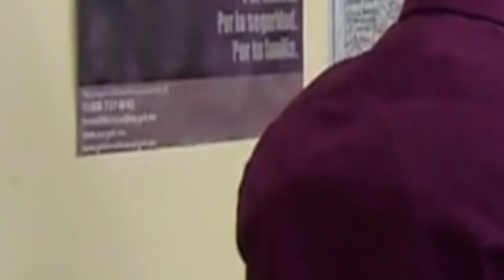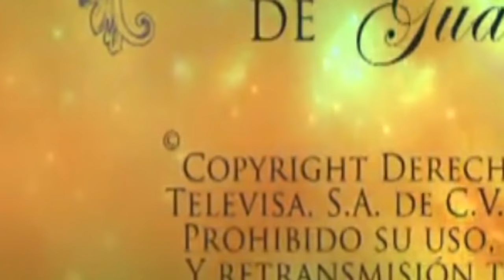La Rosa de Guadalupe 2021 ''Una noche sin estrella'' (Parte 1/2) HD